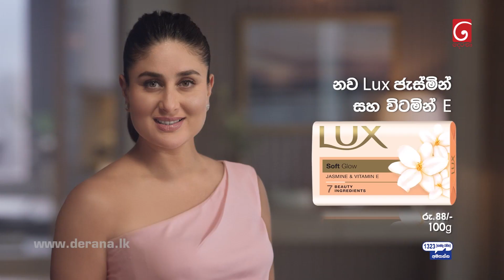Iskole | Episode 344 01st July 2022